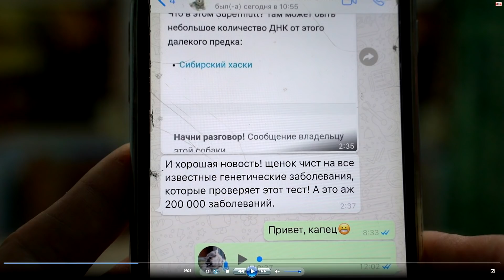Тест ДНК Аяврика !!!!!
Друзья приветствую!!! Вот и настал, долгожданный день истины происхождения Аяврика.